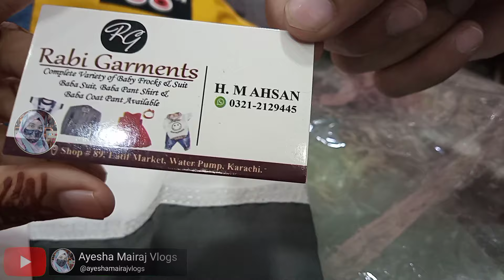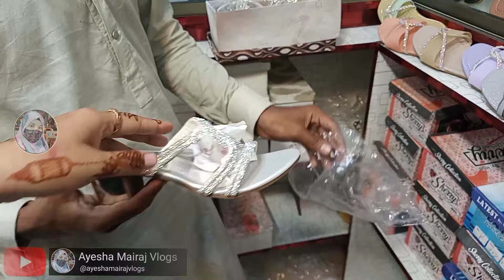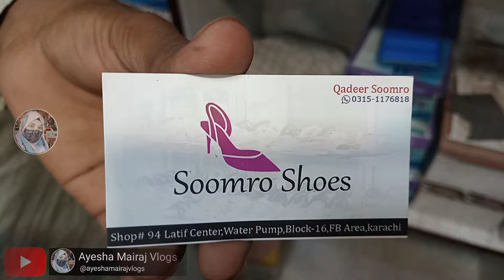Anarkali market Water pump karachi | fancy bags | Footwear | pakistani clothes| Online shopping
Assalamu-0-alaikum..
Friends..

Anarkali market Water pump karachi | fancy bags | Footwear | pakistani clothes | | Online shopping @ayeshamairajvlogs

address:
 Water pump, Federal B Area Block 16 Gulberg Town, Karachi, Karachi City, Sindh, Pakistan
Let's Be SOCIAL:

aladin budh bazar karachi
lunda bazar
bachat bazar
budh bazar
sunday bazar
lunda bazar new video
budh bazar karachi
lunda bazar online
landa bazar karachi
aladin sunday bazar
bachat bazar karachi clifton
lunda bazar karachi
aladin bazar
aladdin sunday bazar karachi
Aladin bazar
wholesale clothes online shopping
london wholesale clothing market
pakistani jewellery shop
latest jewellery wholesale market
wholesale jewellery online shopping
branded dress at cheap price
rawalpindi clothes shop
raja bazar rawalpindi clothes shop
branded baby clothes wholesale
new market baby dress collection
imported baby clothes wholesale
Save Money
clothing
clothing stores
shopper
peoples jewellery
hand bag
clothes
heels shoes
Rozana Ka sasta Bazar
Footwear,khussa,heels,peshawri joti
Embroidered Dresses
Pakistani Cloth
Karachi Market Vlog
Local Bazar
Pakistani Cheapest Bazar
Bachat bazar
Peer bazar
Mangal bazar
Budh bazar
Jumerat bazar
Jumma bazar
Hafta bazar
Sunday bazar
Lunda bazar
Sasta bazar
Sasta wholesale

Aladin bazar
pakistani jewellery shop
rawalpindi clothes shop
baby dresses
jewellery stores
clothing stores
peoples jewellery#Rozana Ka sasta Bazar

Commercial Ads
Collaboration
& PR Packages
Only Whatsapp
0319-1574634